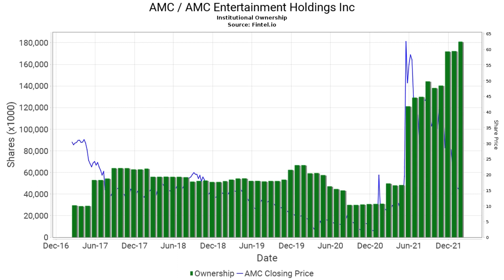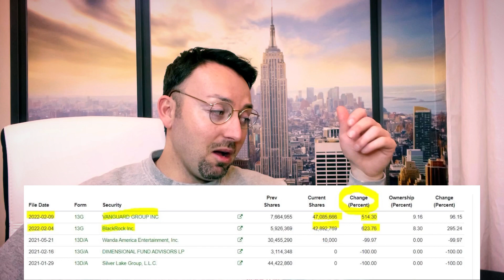AMC STOCK TODAY NEWS | GAMESTOP STOCK TODAY NEWS